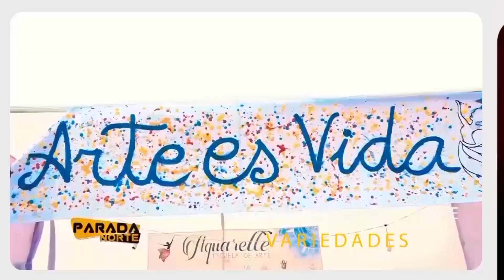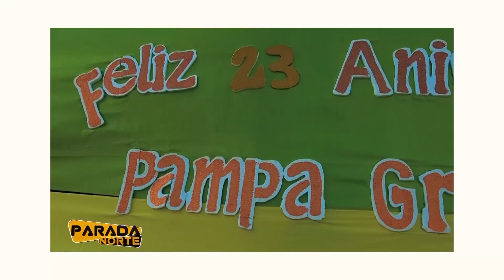ANIVERSARIO DE PAMPA GRANDE